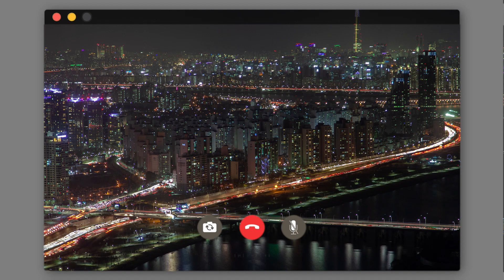[뉴스 PICK] "아니 어디서 쑥이라도 캐다 오셨어요?!".. 반찬통에 담겨 있는 그것의 정체는?/ OBS 뉴스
올림픽대로에서 음주의심차량 목격신고가 접수되었고,
뒤따라가던 신고자가 놓쳤으나 경찰이 발견하였습니다.
수회 정차명령을 했지만 계속 주행하려 하자
순찰차 2대로 도주로를 사전에 차단했는데요
이후 차를 한쪽으로 이동하는 과정에서
차 안에서 대마 특유의 냄새를 맡은 경찰관이
음주 측정과 동시에 대마도 발견하였던 사례입니다.

▶ OBS 뉴스 제보하기
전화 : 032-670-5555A